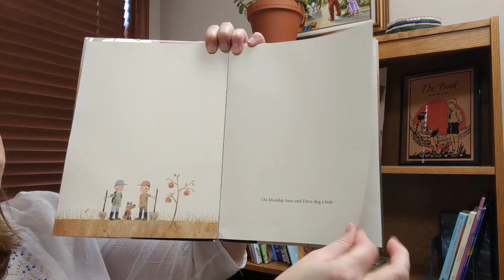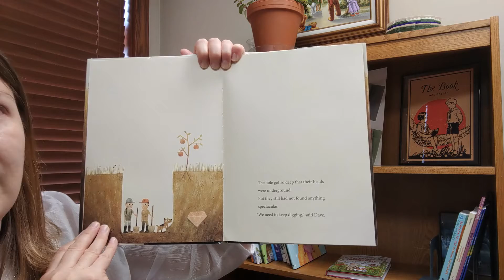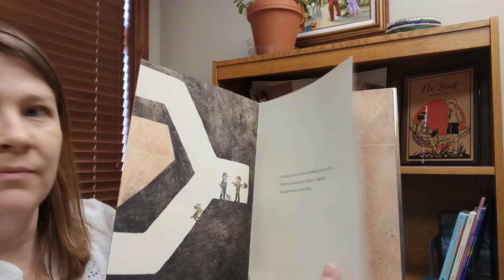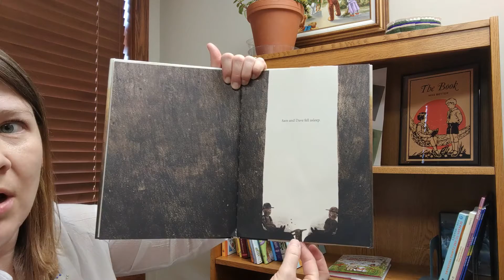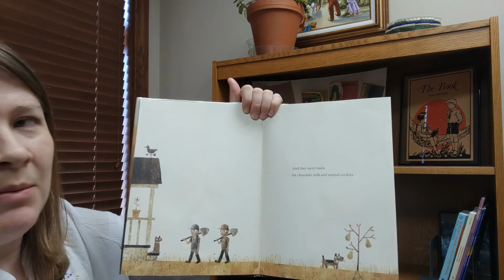Virtual Story Time (April 27, 2021)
Miss Amanda reads "Sam & Dave Dig a Hole" by Mac Barnett.